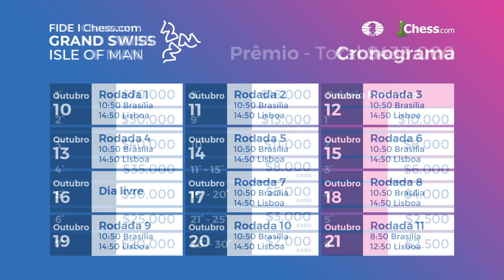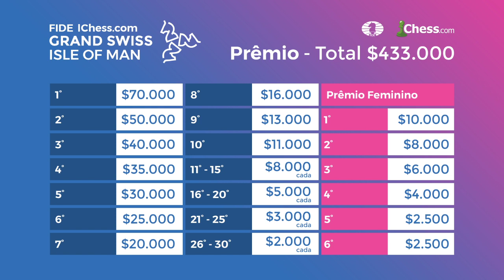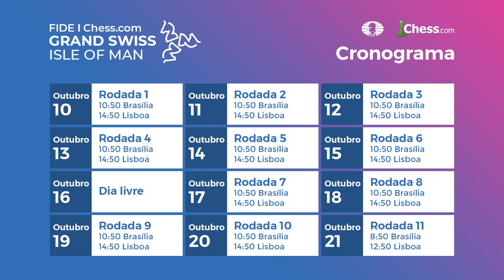FIDE | Chess.com GRAND SWISS Isle of Man 2019 - Rodada 04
Assista a 4ª Rodada do FIDE | Chess.com GRAND SWISS Isle of Man 2019
Comentários GM Rafael Leitão